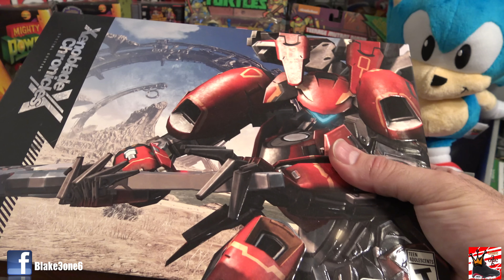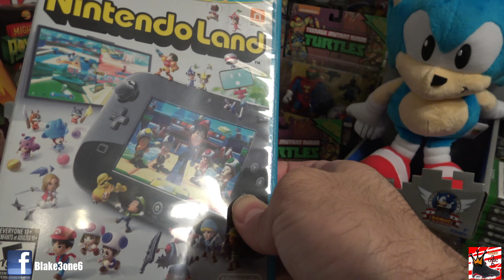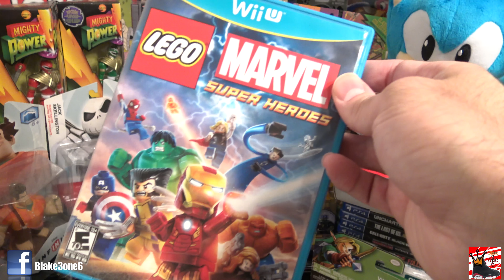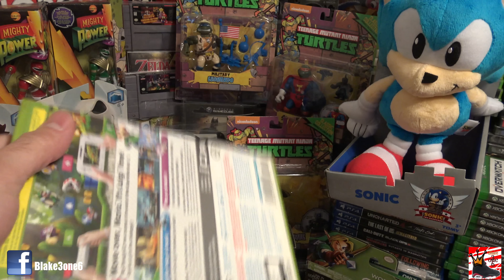My Nintendo Wii U Complete Game Collection